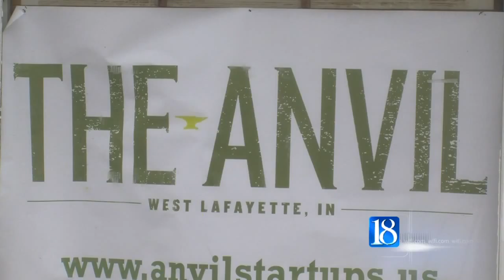WL approves sublease for co-working space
Starting in 2015, the city of West Lafayette will invest in a local co-working space.